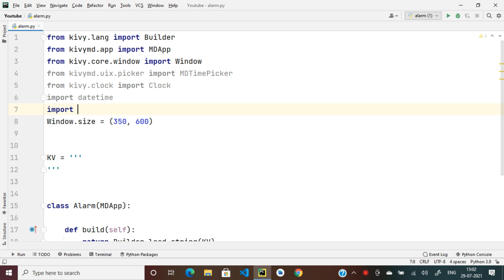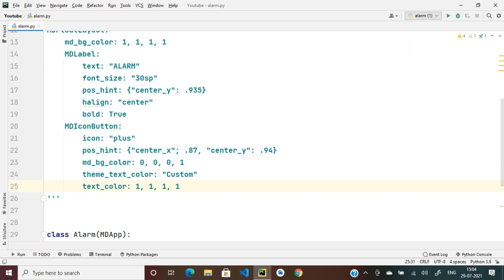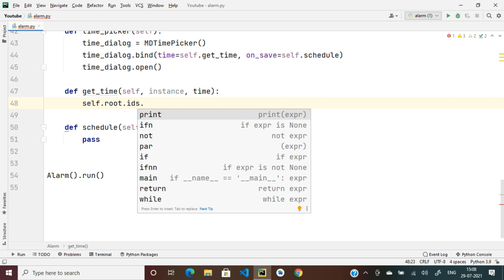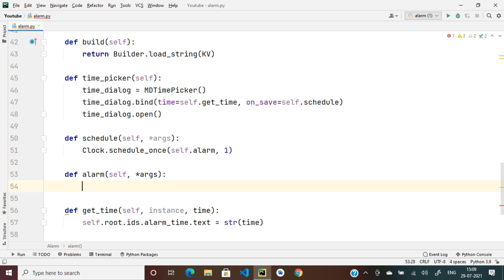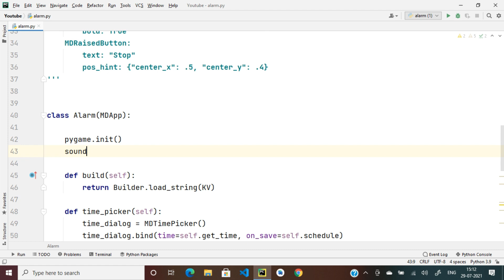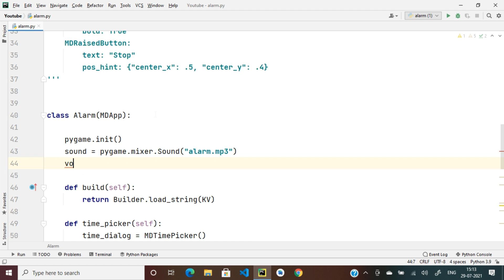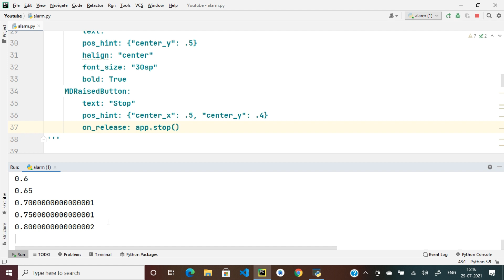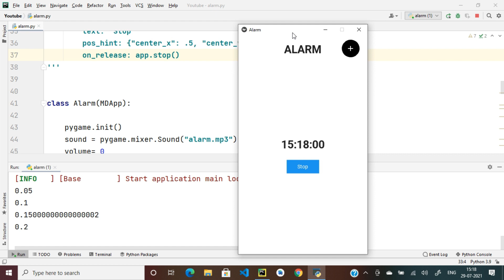How To Create A Simple Alarm With Increasing Volume after 10 seconds Using Python And KivyMD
Today We Are Going To Learn How To Create A Simple Alarm With Increasing Volume after 10 seconds Using Python And KivyMD.